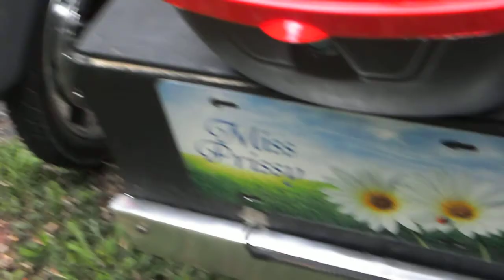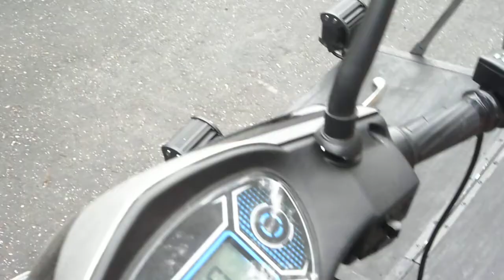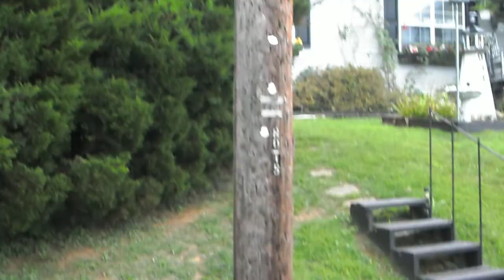Electric Scooter XB504 for a WV Couple with Miss Prissy Sidecar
We liked our little scooter so much we built a little side car for it with a bicycle wheel from eBay.